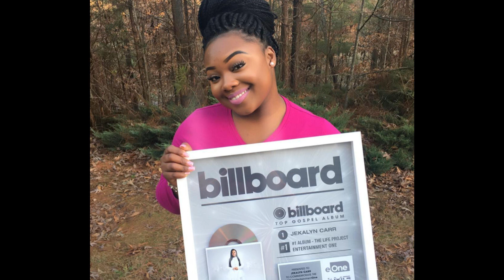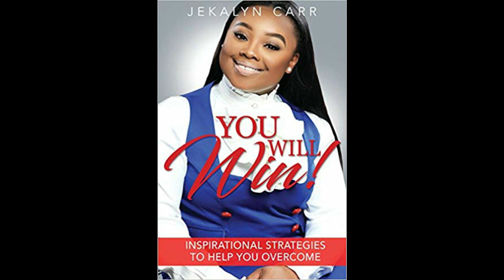Jekalyn Carr | The Story Behind Her Fame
This video discusses American singer, songwriter, and motivational speaker, Jekalyn Carr.

All VIDEOS ARE FOR ENTERTAINMENT/EDUCATIONAL PURPOSES ONLY.